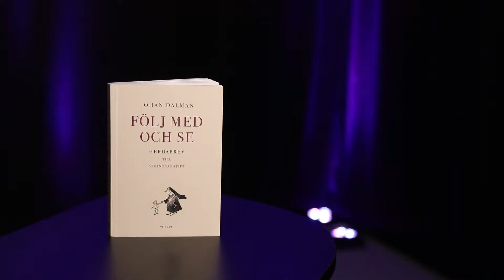Biskop Johan Dalman läser ur Följ med och se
Biskop Johan Dalman berättar om hur han kom till tro och läser ur sitt herdabrev till Strängnäs stift Följ med och se.